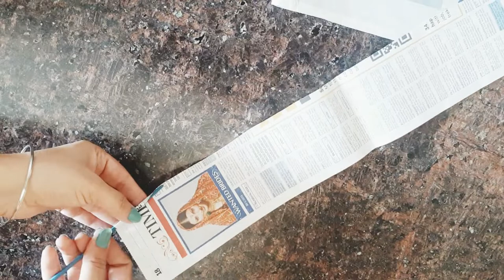DIY Wall hanging| Home decor craft ideas| Easy Wall hanging craft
Hello to all my lovely craft lovers,

I Navneet usually create crafts out of waste things at our home. I prefer making antique home decor items. Today I will show you a unique Wall hanging craft.
So if you guys are interested to learn, I wholeheartedly welcome you all to my channel- Creative Kaur Nav